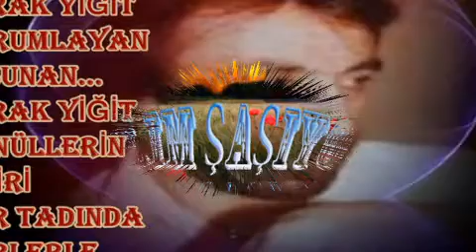AKLIM ŞAŞIYOR DURAK YİĞİT VİDEOSU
ŞİİR...DURAK YİĞİT..
YORUMLAYAN & SUNAN...
DURAK YİĞİT...
GÖNÜLLERİN ŞAİRİ..
ŞİİR TADINDA ...
ŞİİRLERLE...
SİZİNLE...